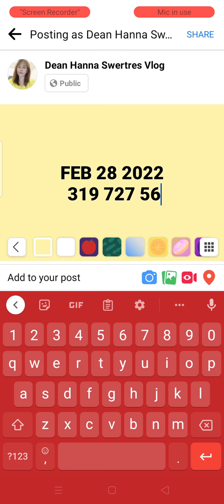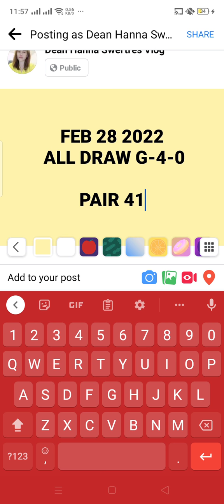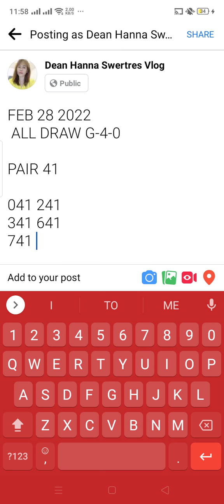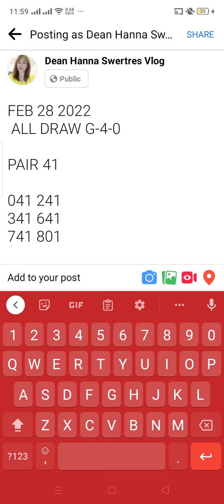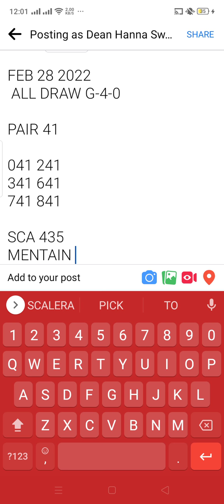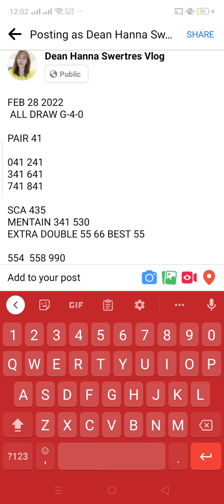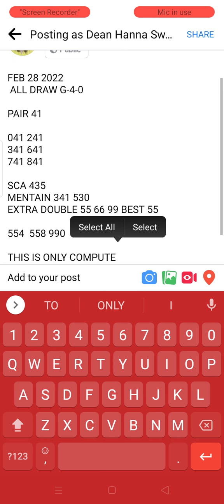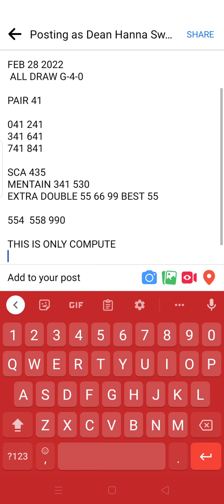ALL DRAW G-FEB 28|Dean Hanna Swertres Vlog